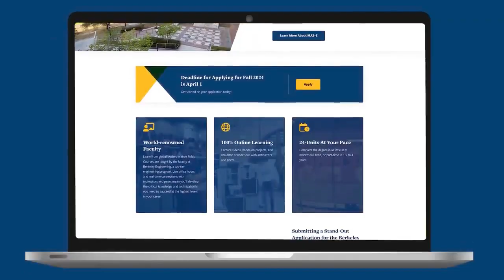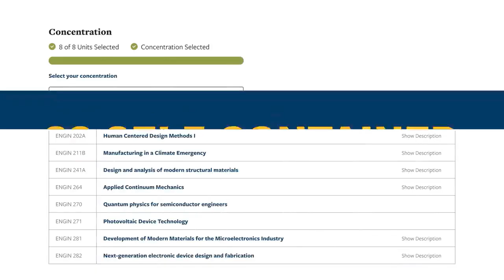The Berkeley MAS-E Program | Online and On Your Terms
UC Berkeley Engineering, the #1 public engineering school in the U.S., is offering a new Master of Advanced Study in Engineering (MAS-E), making a top-tier education more accessible to a wider audience, including undergraduate engineering students, busy working engineers, and STEM professionals who want to move ahead in their careers by gaining state-of-the-art knowledge and analytical skills in their fields.

To learn more and begin designing your customized degree experience, visit us

Learn from Our World-Renowned Faculty and elite lecturers: Our master’s courses are taught by inspiring engineering faculty and top lecturers who are global leaders in their fields.

Access recorded lectures when it’s convenient and talk with your professors during live, online office hours.
- Hands-on projects provide opportunities to interact with peers.
- Select courses based on your personal interests and career goals.
- MAS-E courses span traditional fields, like Electrical & Computer Engineering, Mechanical Engineering, as well as interdisciplinary fields, like autonomous AI systems, data analysis,  biomedical engineering, advanced manufacturing, and much more.
- Students earning the MAS-E will gain cutting-edge expertise well-suited for the global work landscape.